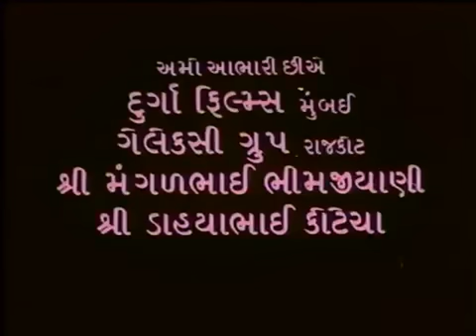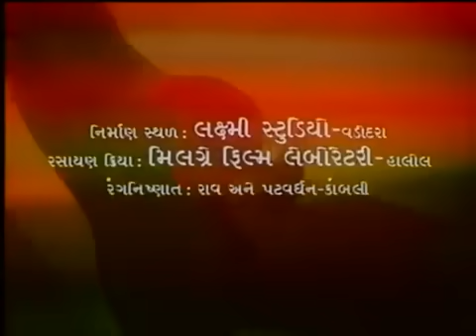ઓઢુ તો ઓઢુ તારી ચુંદડી || ફુલ ગુજરાતી ફિલ્મ || Digital Quality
nareshkanodia kirankumar hitenkumar dhollywood gujjumovie hitukanodia gujarati rameshmehta films. ફિલ્મ - ઓઢુ તો ઓઢુ તારી ચુંદડી રિલીઝ વષૅ-૧૯૮૫. કલાકાર -નરેશ કનોડિયા જયશ્રી.ટી અદી ઈરાની અરવિંદ રાઠોડ રમેશ મહેતા નારાયણ રાજગોર ફિરોઝ ઈરાની દેવેદ્ર પંડિત પદમા રાણી ગીત- સંગીત -અવિનાશ વ્યાસ,ગૌરાંગ વ્યાસ. નિમૉતા -કિશોર વ્યાસ,રાજુ ભટૃ નિદૅશક - અરૂણ ભટૃ